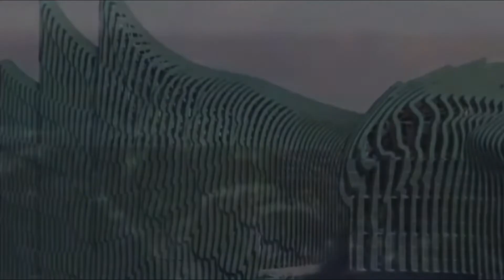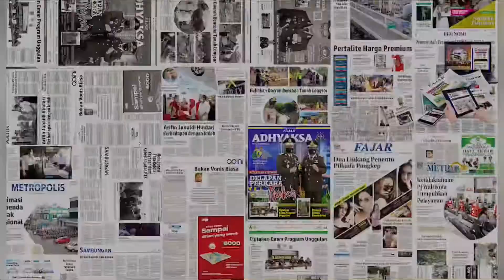Di Balik Asal-usul Nama Nusantara Jadi Nama Ibukota Negara || Tuai Prokontra